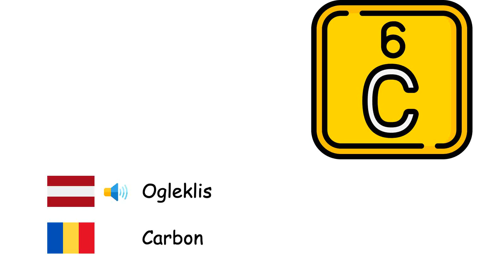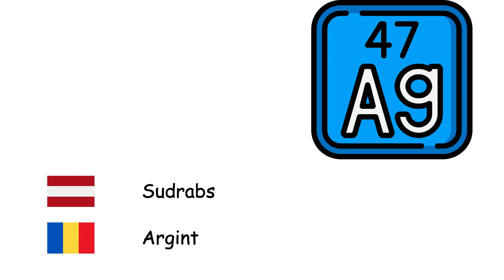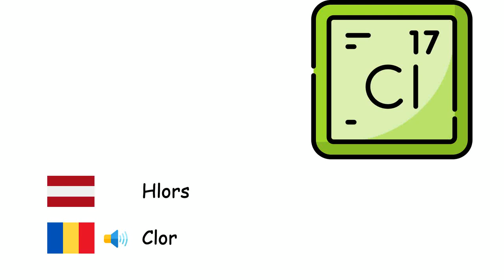Ķīmiskie elementi (Rumāņu valoda) (lv-ro)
Fone TV
lv-ro-21
Elemente chimice (Limba română)
Skābeklis - Oxigen
Ūdeņradis - Hidrogen
Hēlijs - Heliu
Ogleklis - Carbon
Litijs - Litiu
Nātrijs - Sodiu
Kālijs - Potasiu
Kalcijs - Calciu
Dzelzs - Fier
Niķelis - Nichel
Platīns - Platină
Varš - Cupru
Sudrabs - Argint
Zelts - Aur
Dzīvsudrabs - Mercur
Alumīnijs - Aluminiu
Slāpeklis - Azot
Fosfors - Fosfor
Sērs - Sulf
Fluors - Fluor
Hlors - Clor
Urāns - Uraniu
Bors - Bor